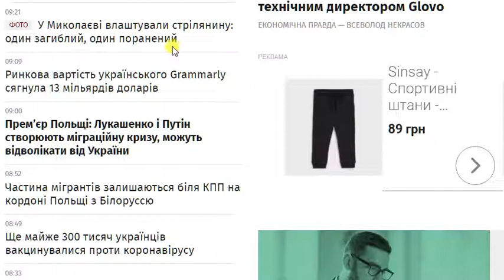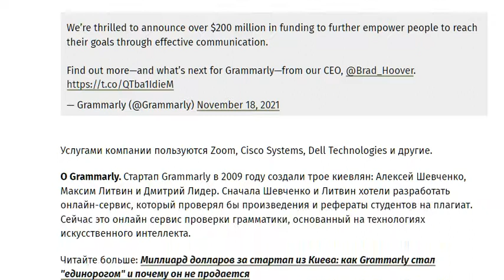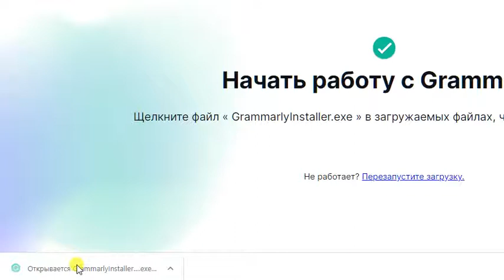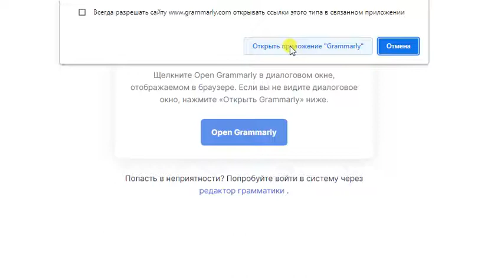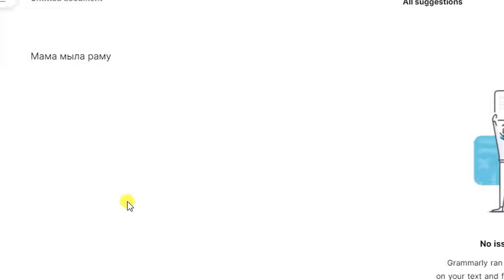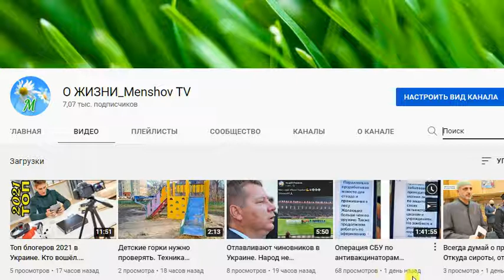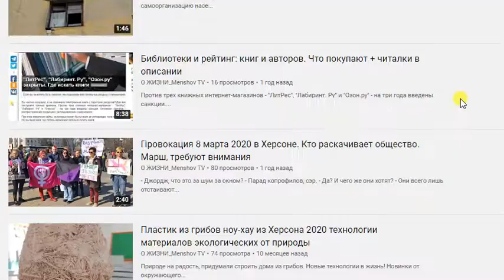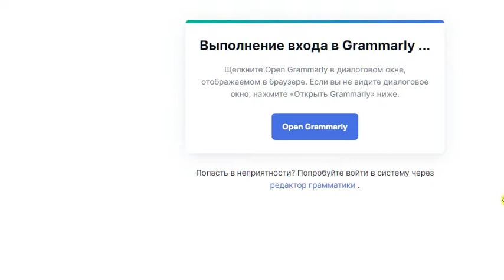Грамарли Громозека на 13 миллиардов - оно вам надо? Стартап с ИИ.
Стартап Grammarly в 2009 году создали трое киевлян: Алексей Шевченко, Максим Литвин и Дмитрий Лидер. Сначала Шевченко и Литвин хотели разработать онлайн-сервис, который проверял бы произведения и рефераты студентов на плагиат. Сейчас это онлайн сервис проверки грамматики, основанный на технологиях искусственного интеллекта.

Услугами компании пользуются Zoom, Cisco Systems, Dell Technologies и другие.

Если вы установили эту программу на свой компьютер, то помните, чтобы удалить её, используйте панель управления, раздел "Установка удаление программ".